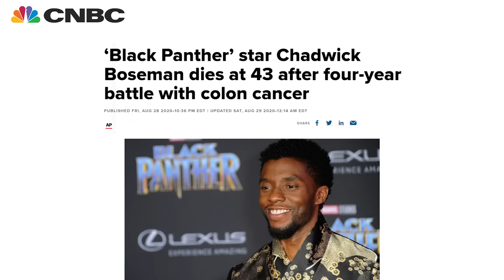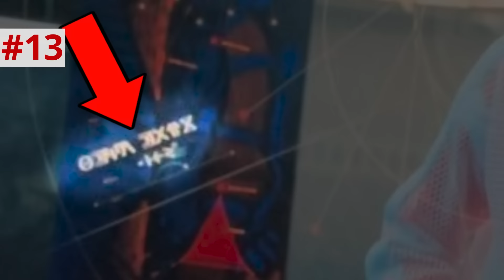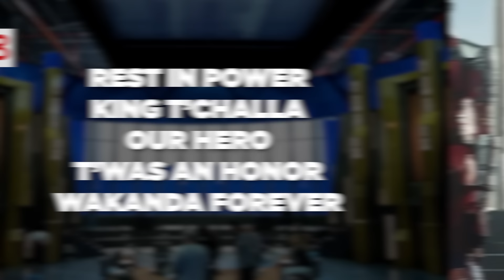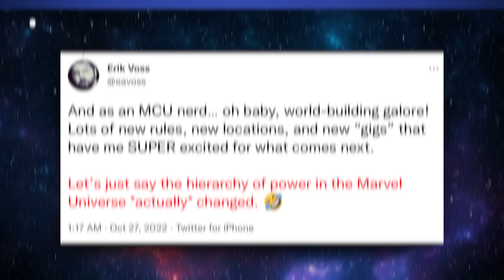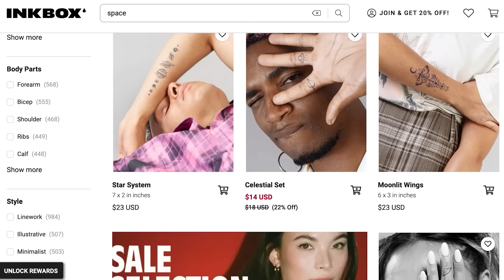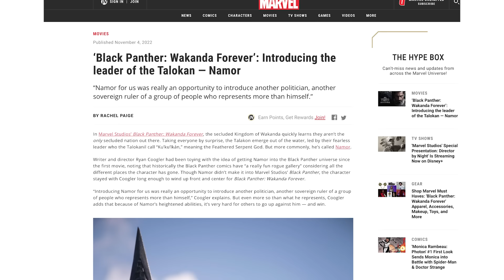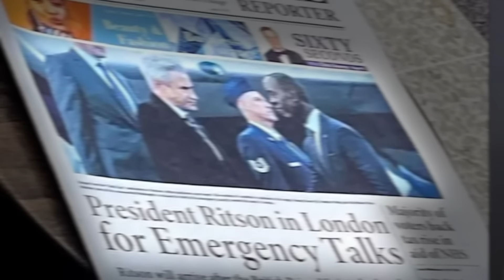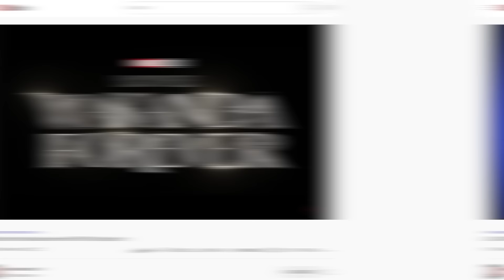BLACK PANTHER WAKANDA FOREVER BREAKDOWN! Easter Eggs & Details You Missed!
Black Panther Wakanda Forever Full Movie Breakdown & Analysis by Erik Voss!

Black Panther Wakanda Forever was crafted to be rich with detail and deeper layers of meaning, from Shuri's journey through her grief for her brother T'Challa to the mutant history of Namor and Talokan. Erik Voss breaks down all the MCU Easter Eggs and cameos, the surprise ending and post-credit scene, and the deeper themes of grief and vengeance. How does Wakanda Forever close out Phase 4 while setting up Phase 5 titles like Ant-Man and the Wasp Quantumania, Ironheart, Secret Invasion, Captain America New World Order, and Thunderbolts? What's the deeper meaning of the Killmonger cameo on the Ancestral Plane Throne Room?

Comically Inclined Studios
Ladmia
LookNoHands
Karen Wang
Rick Denmon
RXJedi

Written and Researched by Erik Voss
Producer: Zach Huddleston
Producer: Brandon Barrick
Post Production Supervisor: Riley Auskelis
Staff Editors: Drew Coombs, Joshua Steven Hurd
Editors: Aaron Carrion, Alexa Graham, Cody Kenner, Devin Cleary, Kelly Joule, Lee Wilson, Matt Tabor, Nick Bell, Patrick Healy, Songvit Kiatpiriya